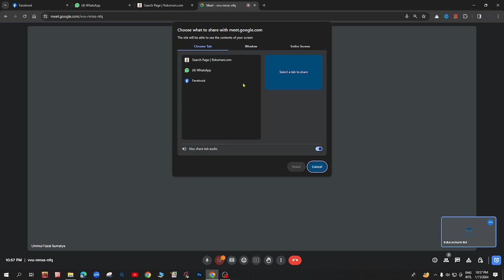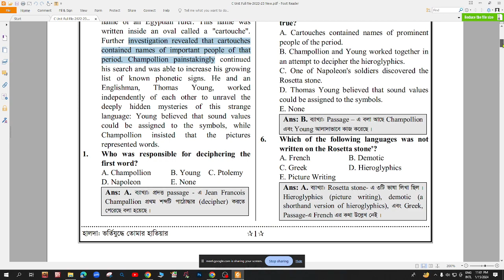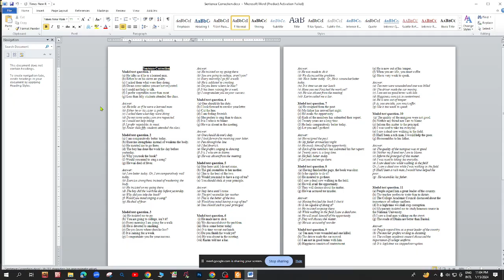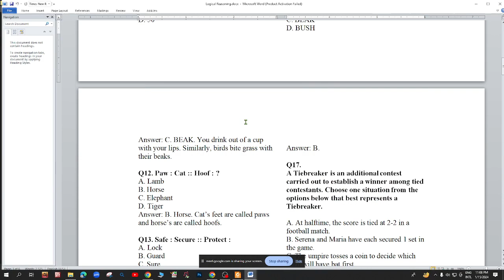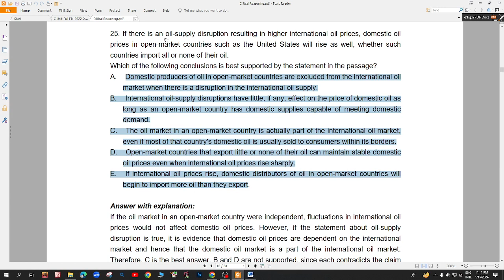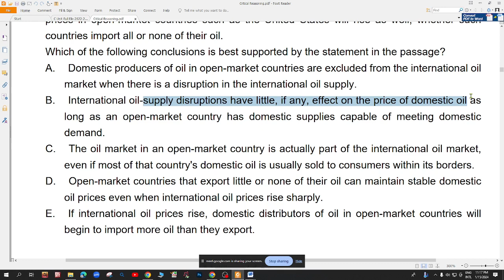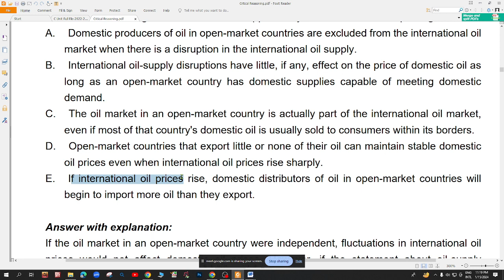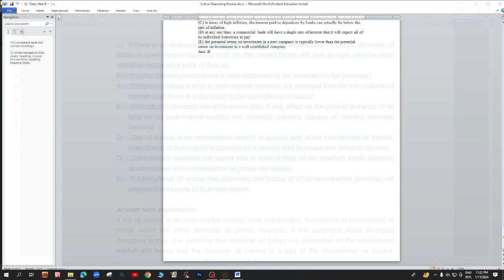C Unit Strategy for CU || University of Chittagong || চট্টগ্রাম বিশ্ববিদ্যালয় সি ইউনিট ২০২৪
C Unit Strategy for CU || University of Chittagong || চট্টগ্রাম বিশ্ববিদ্যালয় সি ইউনিট বই এর লিস্ট